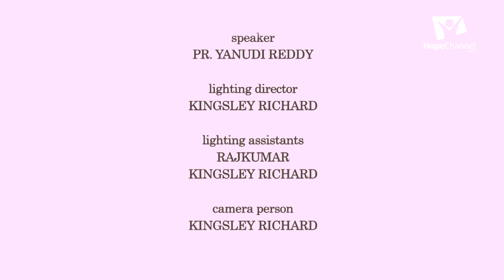05 Holy Spirit Baptism | Grieve Not | Pr. Yanodi Reddy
Series: Holy Spirit Baptism

Speaker: Pr. P. Yanodi Reddy

Language: Telugu